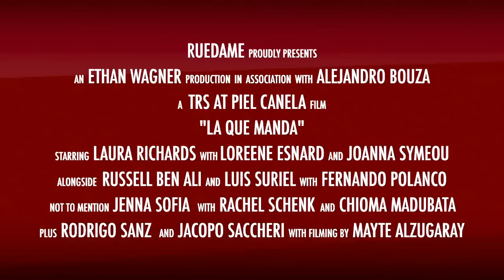Ruedame Performance at PCD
Ruedame's performance in April 2013 at the PCD Rueda Social